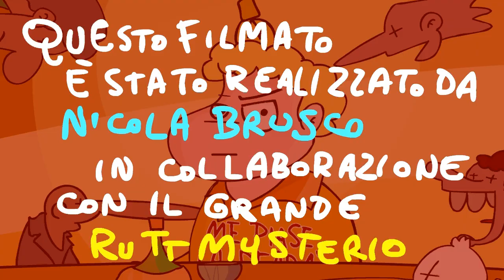Romualda e Rutt Mysterio in: Educazione Siberiana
Inizia tutto quando mamma Romualda vuole accontentare i palati sopraffini dei suoi bambini; si rende conto ben presto che i ragazzi hanno bisogno di un Grest Speciale, di una Scuola che fortifichi il loro carattere: per questo li manda dal Maestro Rutt Mysterio,